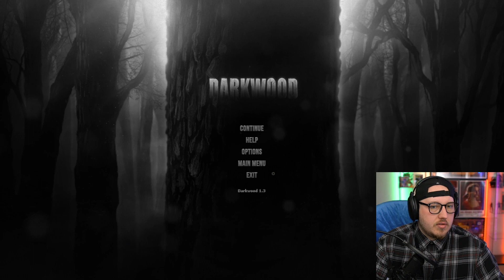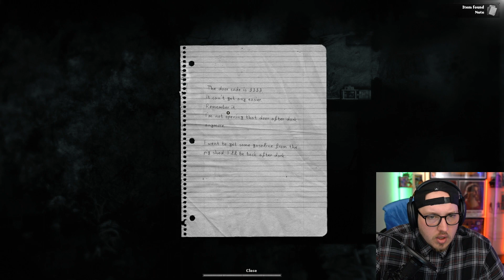Necronancy and the Darkest of woods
Follow me as we survive another night from wendigos, packs of carnivorious dogs and even our own sanity.